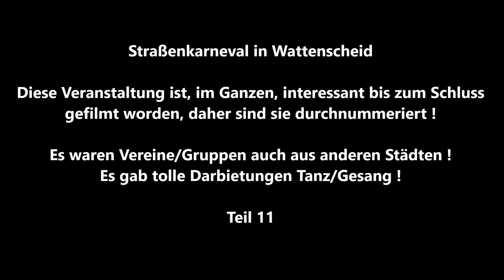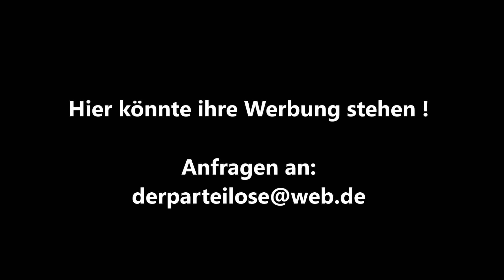Wattenscheid * Straßenkarneval AM ALTEN MARKT mit Vereinen/Gruppen und tollen Darbietungen * Teil 11